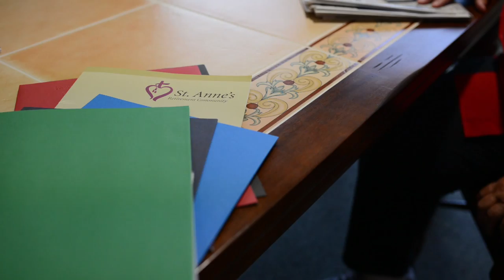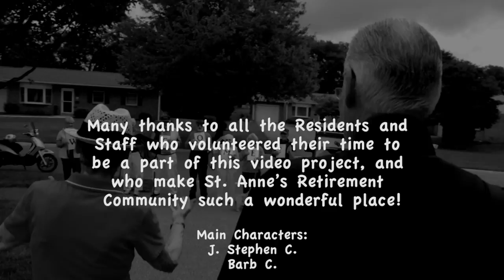Fresh Prince Of St Annes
It’s official! The St. Anne’s Fun Video was happily approved by the most important critics – the Residents who helped make it! We had our video launch party yesterday afternoon, and everyone loved it! There were nearly 40 cottage and apartment Residents in attendance at the launch party – and over 20 of those were active participants in the video! It was great to have such a showing of support for this project.

The idea behind the video was to show that we are a fun, forward-thinking community, and that we have a lot to offer a potential Resident who might be thinking of moving here. The theme song may be a surprise to some – it’s a parody of the 80’s and 90’s TV show “Fresh Prince of Bel Air!” We chose this song because, frankly, it’s totally unexpected but absolutely fun and recognizable!

The story describes a man who is considering making the move from their family farm to the Retirement Community lifestyle. At first he is tentative, but when he learns more, he decides that it will be great!

Many thanks also to the staff who helped make the video possible in a variety of capacities, and to those who agreed to be participants. Couldn’t have done it without you!